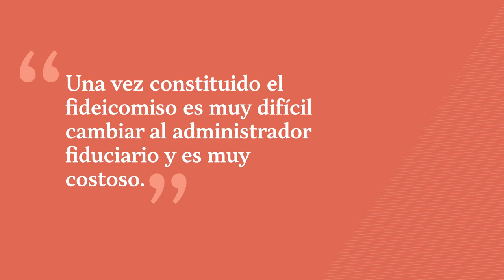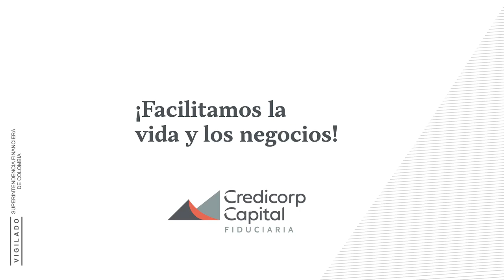Mitos Fiduciarios: Constitución del Fideicomiso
Algunos mitos sobre las fiducias pueden ponerlo a preguntarse si son la mejor opción. En Credicorp Capital Fiduciaria queremos romper esos mitos, para que conozca más acerca de lo que hacemos y cómo ayudamos a facilitar la vida y los negocios de nuestros clientes.